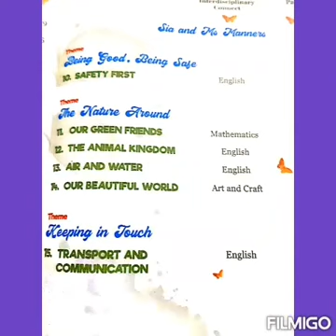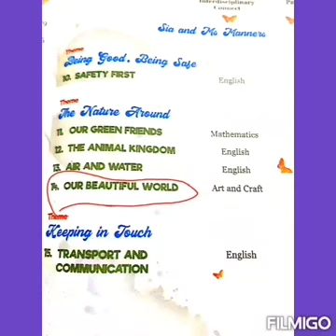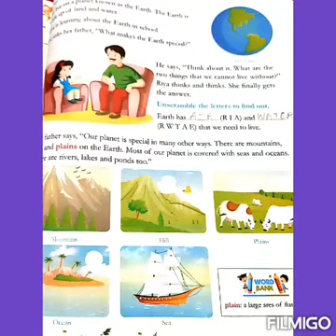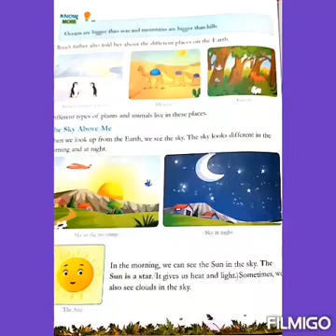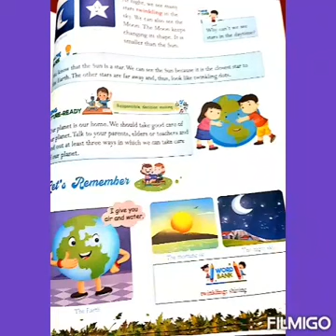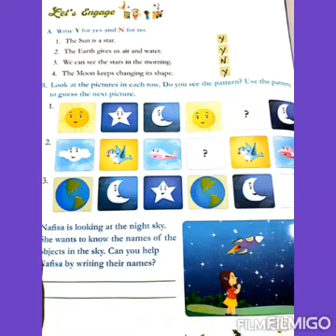Chapter 14 My beautiful World of E V S for class 1st